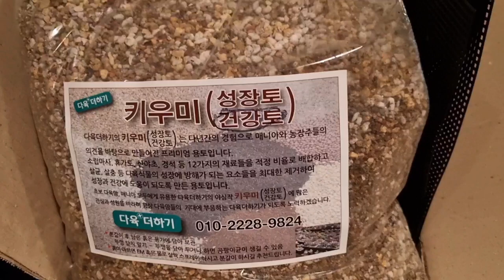다육이들의새로운보금자리 이곳이명당일지도몰라요 새해복많이받으세요 넘치는사랑받았습니다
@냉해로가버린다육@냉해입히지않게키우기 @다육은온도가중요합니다